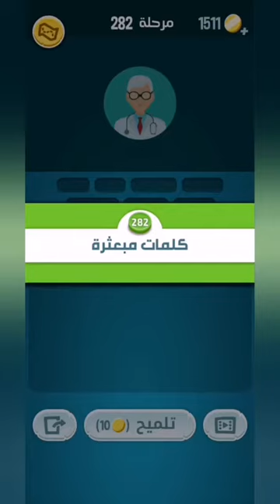كلمات كراش 282 - كلمة كراش 282 - حل كلمات كراش 282